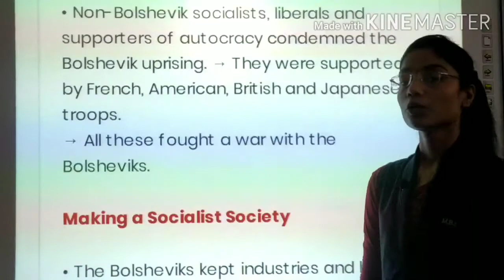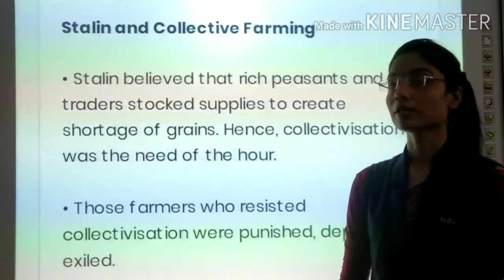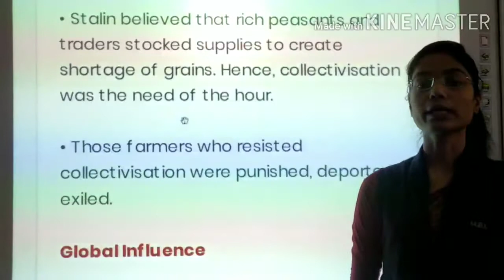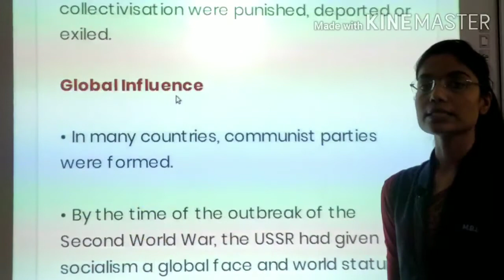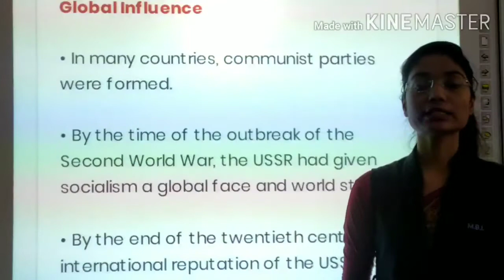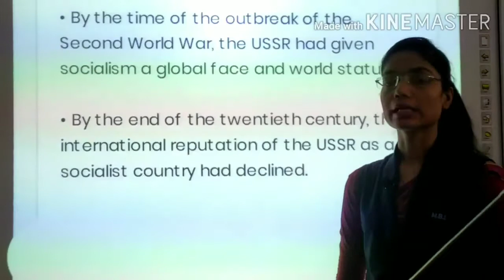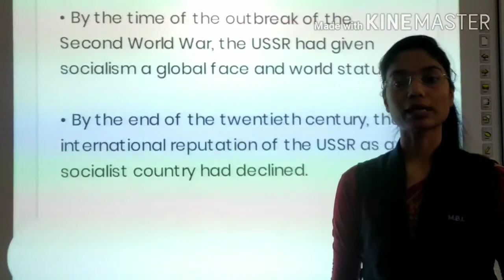SJ_9th_ History_ Ch-2_ Socialism In Europe and The Russian Revolution (Part- 4)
Teacher- Ms. Shubhangi Jain
Subject- Social Studies- "HISTORY"
Class- 9th
Ch-2